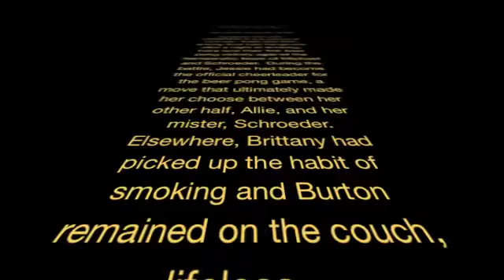The Best Sunday Ever